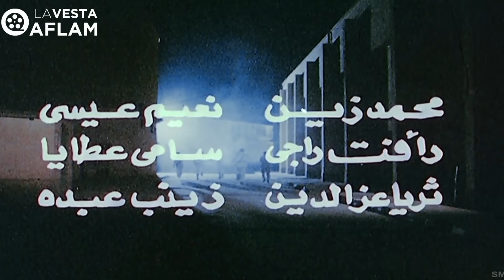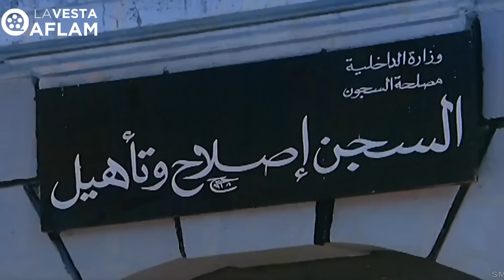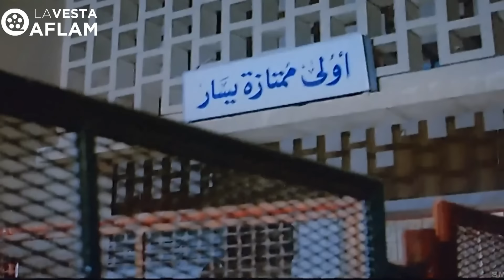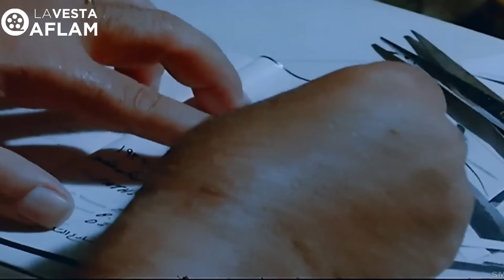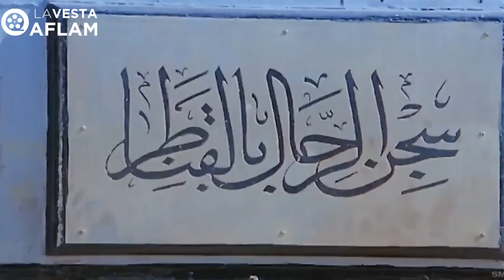اتحكم عليه 25 سنة سجن ولكن للحكومة رأي اخر .. عادل_امام في حكم المؤبد